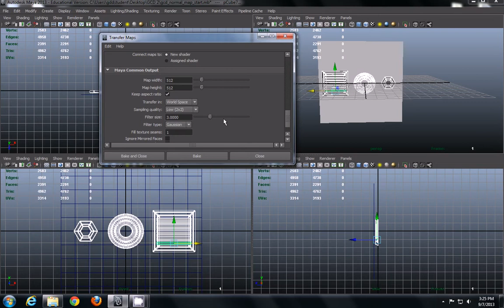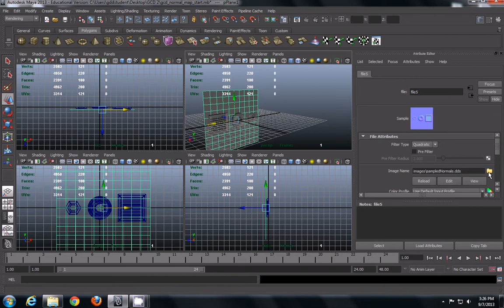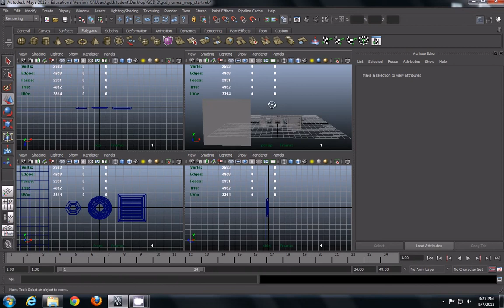Maya: Baking Normal Maps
*FOR REFERENCE USED ONLY*